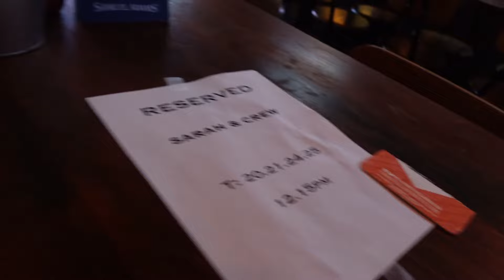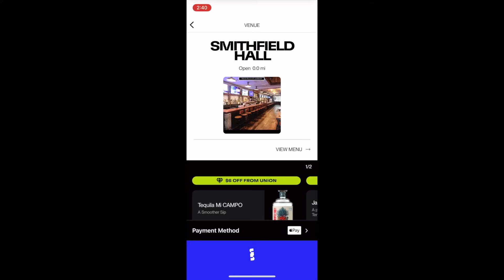WHERE to watch BUNDESLIGA in NEW YORK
WHERE TO watch BUNDESLIGA footbal ("soccer") matches in NYC.

138 W 25th Street
(between 6th and 7th ave)

If you want to be part of "A Fan-Attic Perspective with me... Brian" and be featured on the next vlog... fill out this form and i'll reach out to you as soon as i can!